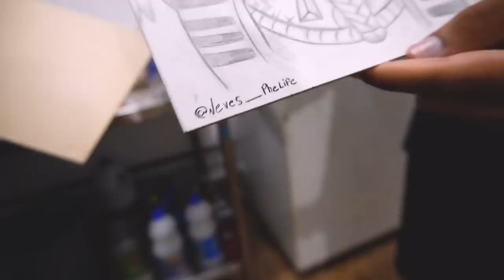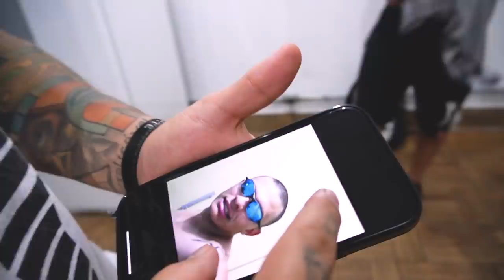MOSTRE SEU TALENTO #2